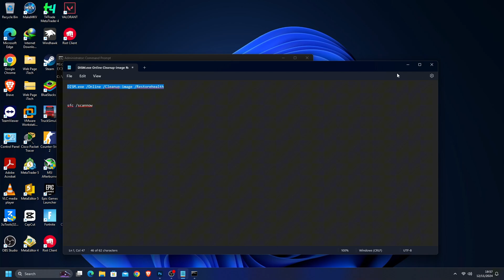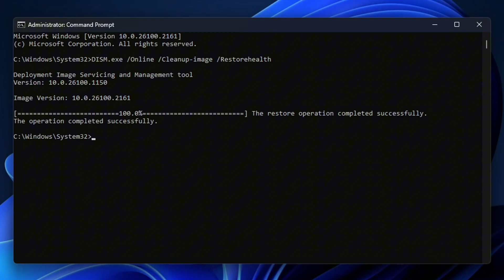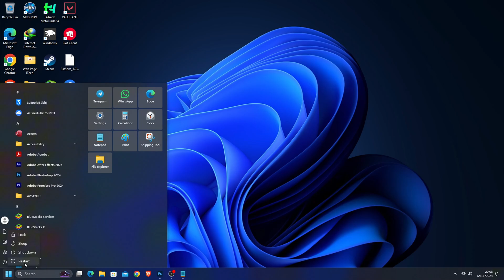How to Fix Corrupt Files in Windows 11 | SFC and DISM Repair Tutorial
Learn how to fix corrupt system files on Windows 10 and Windows 11 using Command Prompt with two powerful scans: SFC and DISM. This step-by-step tutorial shows you exactly how to run these commands safely and effectively. Before you start, make sure to back up any important data and set a system restore point to protect your computer’s data and settings.

Deployment Image Servicing and Management (DISM)

System File Checker tool (SFC.exe)
sfc /scannow